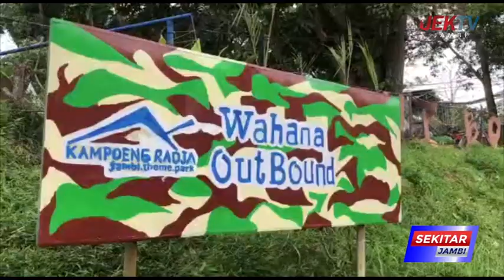WAHANA FLYING FOX DAN BEBEK AIR JADI FAVORIT